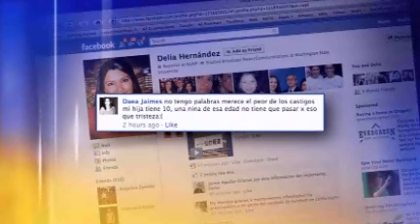Niña de 10 años fue violada y quedo embarazada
&lt;p&gt;Un niña de 10 años fue violada por el novio de su madre y quedo embarazada.&lt;/p&gt;